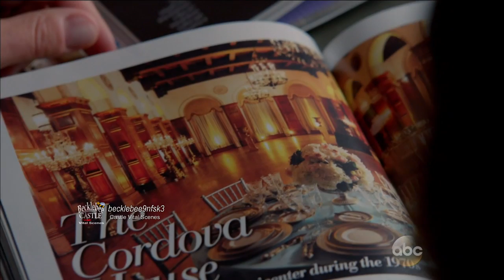Castle 6x14 "Dressed To Kill" Castle & Beckett with Martha (HD/CC)